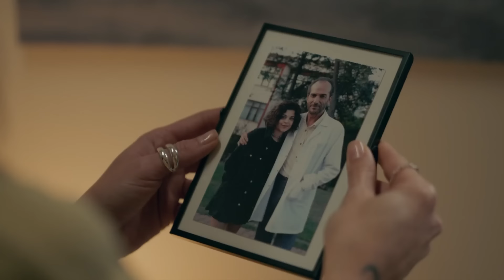У меня есть проблема 2 серия (русский дубляж)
У меня есть проблема 2 серия

Нилюфер — главный врач отделения детской и подростковой психиатрии, известная своим умением решать самые сложные проблемы подростков с помощью острого ума. Благодаря своей сильной интуиции и отзывчивости она справляется с неразрешимыми, по-мнению подростков, ситуациями, как детектив, который обращает внимание на каждую деталь. Но у Нилюфер есть большая тайна, которую она скрывает много лет. Ей был поставлен диагноз деперсонализационно-дереализационного расстройства в трудный подростковый период. Она обязана скрывать это любой ценой, иначе у нее отнимут единственное и самое дорогое - ее работу. Но именно эта болезнь является и ее даром. С помощью галлюцинаций, в которой она видит себя в 15-летнем возрасте, она решает многие, казалось бы, неразрешимые вопросы. В каком-то смысле это её путеводитель...

"Актерский состав:
Бирдже Акалай
Мерт Фырат
Энгин Хепилери
Эрдем Шенджак
Идиль Сивритепе
Неслихан Арслан
Ата Артман"
"Описание
Производство: AyNA Yapım
Продюсер: Лале Эрен / AyNA Yapım
Режиссер: Бурак Мюджеджи
Сценарий: Йекта Йорун
Адаптация сценария: Дуйгу Эртекин